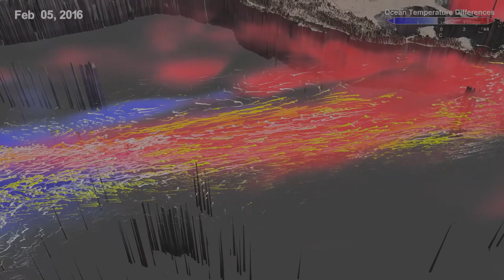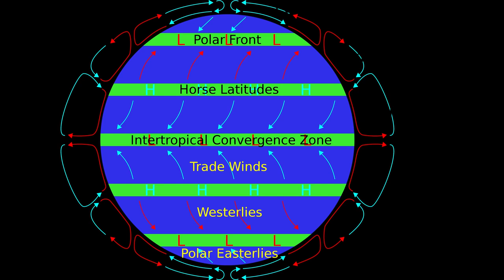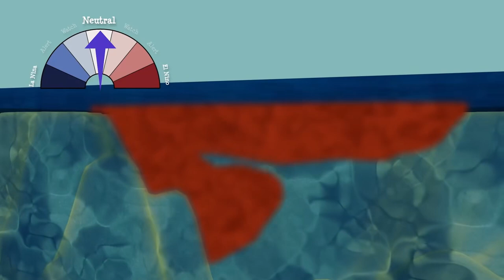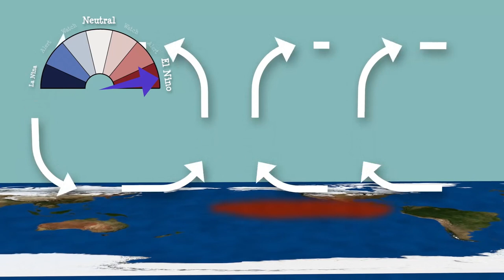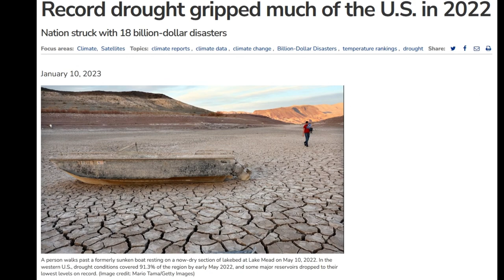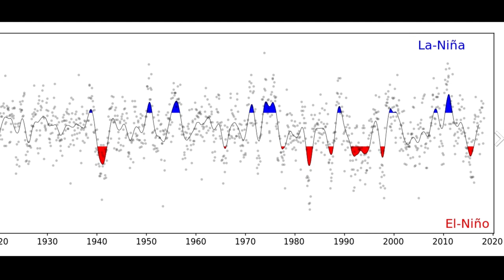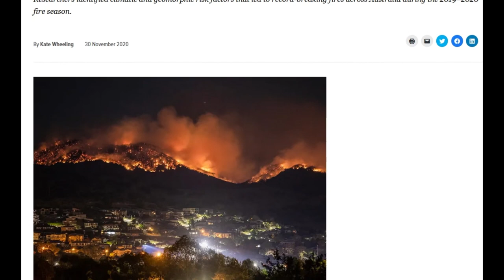What will happen in 2023 and 2024 because of El Niño Southern Oscillation ENSO. global climate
What El Niño Will do to Earth in 2023 and 2024. El Niño–Southern Oscillation ENSO and its effect on the global climate. South Pacific climate, Australia, New Zealand summer, South America, Asia, Africa, North America and Europe. Walker circulation. Ocean currents, sea surface temperature, upwelling
el nino 2023, el nino drought, el nino and la nina explained, el nino 2024, enso

In this video we will discuss climate effect of arriving El Niño in South Pacific on region and global climate in 2023 and 2024. What is El Niño–Southern Oscillation or ENSO, and what to expect in those years around the Planet, what climate, ecological and economy effect of El Niño.
This video is educational, I speak with no notes and deliberately use  simple language. My aim is here to make Science available for everyone.

Amazing Music: Across The Pier - VYEN

Timecodes:
0:00 – Intro – switching from La Niña to El Niño
1:45 – Is the climate getting worse?
4:11– Why nature disasters getting worse with changing climate
5:16 – What is ENSO: La Niña and El Niño nature
8:13 – How we know we are shifting from La Niña to El Niño: SST gradient
9:54 –  La Niña lasted from 2020 till 2023
10:56 – What El Niño will do to the planet Earth
12:00 – Wildfire will increase globally, Australia 2020
13:02 – What to expect in New Zealand: cold and dry
14:42 – Temperature increase globally
14:52 – What to expect in Asia and Africa
15:55 – What to expect in North America
16:42 – What to expect in South America
17:24 – What to expect in Europe
17:57 – How do climatologists predict global response to the coming El Niño
18:10 –  Afterwords